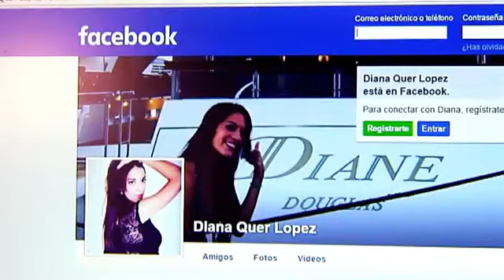El teléfono de Diana Quer roto y sin funda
Ahora intentarán volcar los datos y extraer toda la información